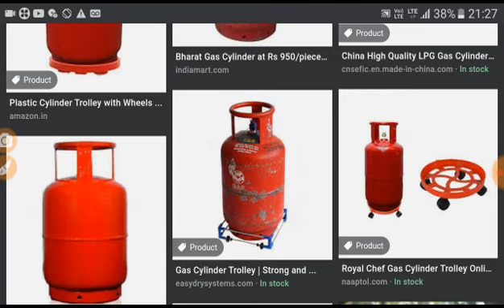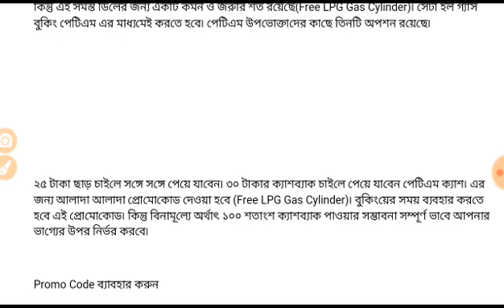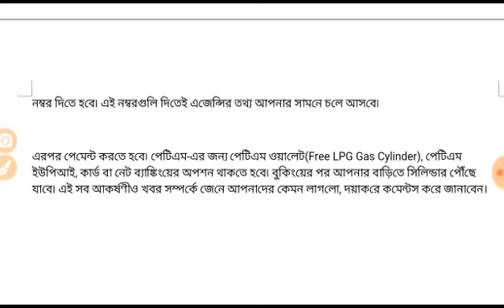এবারে বিনা মূল্যে পাবেন গ্যাস সিলিন্ডার।